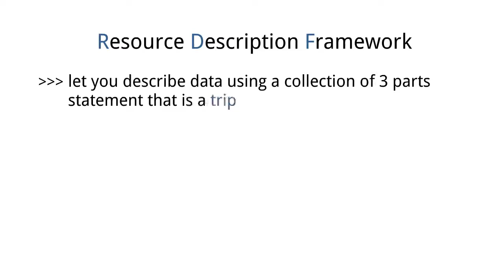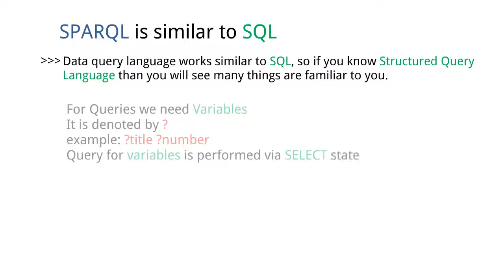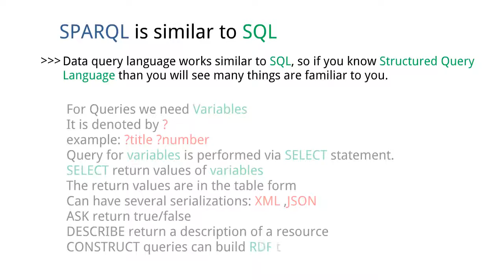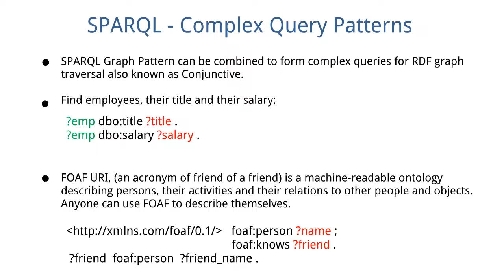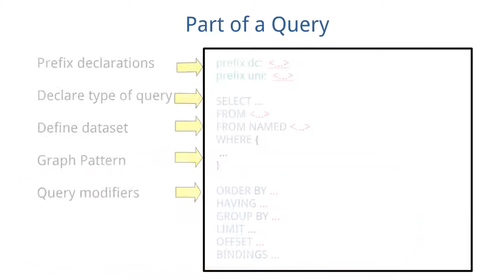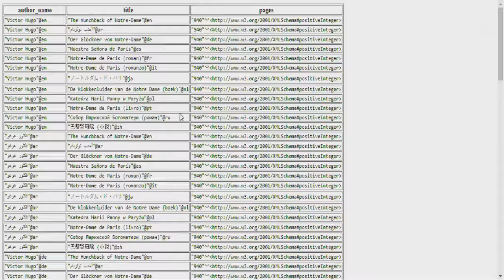Introduction to SPARQL